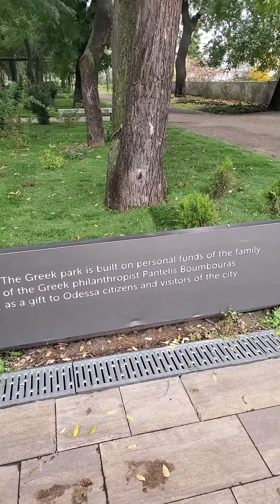7 января 2021 г.